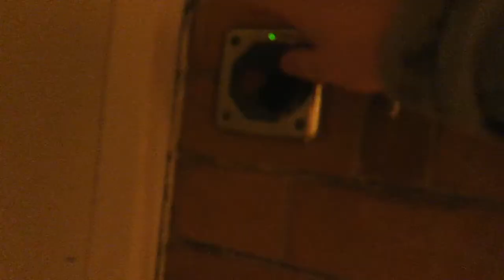BACK DAY WALKTHROUGH + WORKOUT QUESTIONS!?